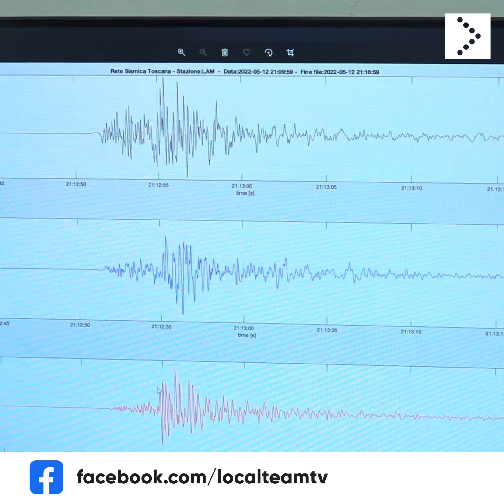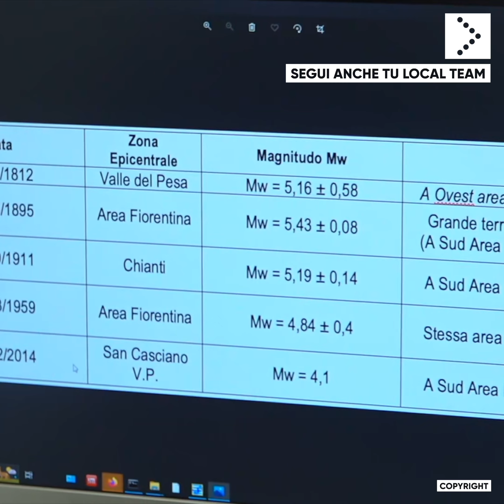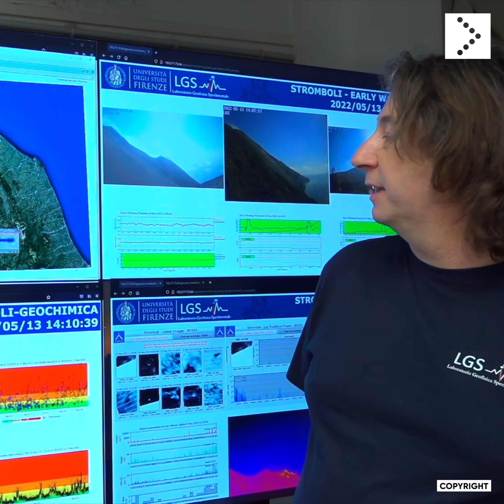Sciame sismico nel Chianti: serie di scosse con epicentro a Impruneta, le parole degli esperti